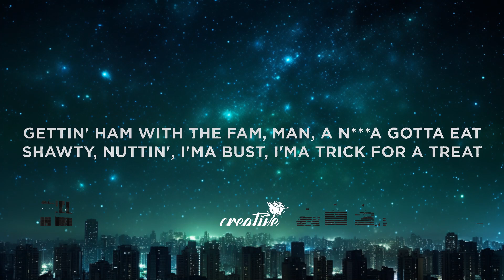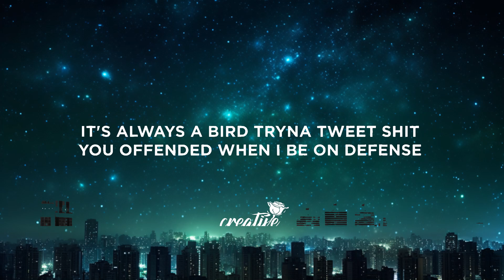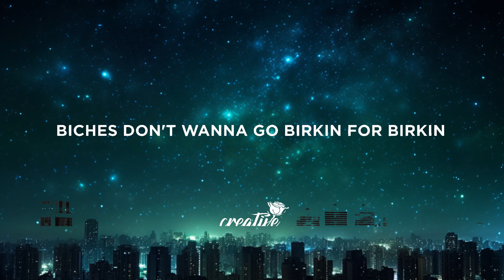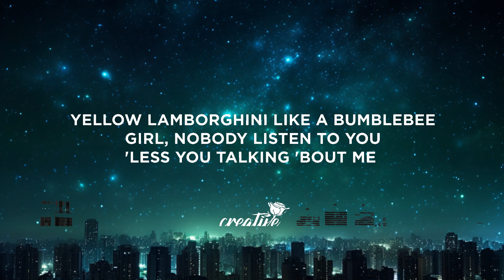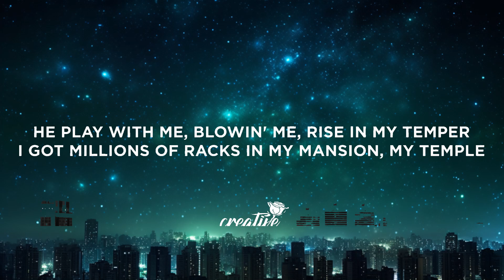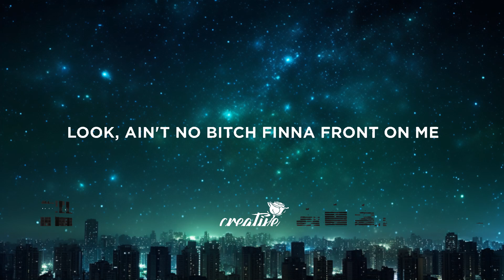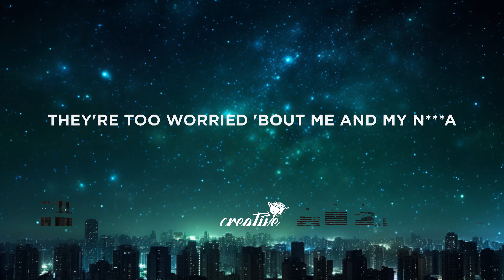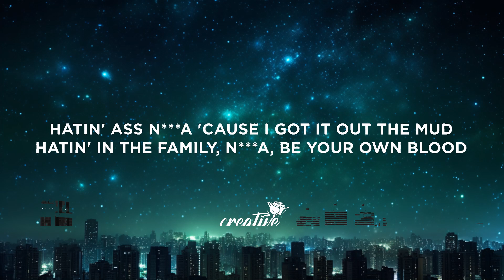Offset & Cardi B - JEALOUSY (Lyrics) 15p lyrics/letra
Lyrics:

[Intro: Jamie Lee Curtis & Offset]
There's a lot of drama between you and your beautiful wife, Cardi B
Let's talk about some music
Mafia, mafia, mafia, mafia
Ealou, jealous, jealou
Jealous ass bitch
Jealous ass bitch
Jealou, jealous, jealou
Jealous ass bitch
Jealous ass bitch

Hatin' ass nigga 'cause I got it out the mud
Hatin' in the family, nigga, be your own blood
Screamin', "Fuck 12" to the D.A. and judge
Never been a dub, never been a scrub
.45 Glock, now, oh, you want the judge?
Better than who? Must be high on them drugs
Coolin' in the mansion with the bubbles in the tub
Heard you undercover, you a bitch, you was a stud
'Set, yes, nigga, don't try mе
In a Lamb', I be damned if a nigga try me
Gеttin' ham with the fam, man, a nigga gotta eat
Shawty, nuttin', I'ma bust, I'ma trick for a treat
'Fore I bought the Lamb', I was ridin' in the Jeep
Five-hundred horses with a stick on a seat
Fuck that nigga, he'll fold when there's heat
Go against the code for the dough, boy, you weak
Go against the grain, man, you know a nigga lame
Cartier frames, I can see a nigga brain
Cartier bracelet, they matchin' with the chain
Dirt up on my name, man, you nigga should be shamed
Knock off her boot when I'm throwin' up gang
Diamond fruit loops in this watch, and it's plain
My dawg got the juice and I'm smokin' propane
I'm gunnin', I run to the money, Usain
Who talkin'? Who tellin'? Who sang?
I'm sellin' prescription cocaine
She fuck with my pimpin', my cane
I'm Michael, I'm not no Jermaine
Jealousy, that shit gon' eat your heart out
This a AR, sawed off, we'll slay your squad out
This the beast you brought out, this a feast, we ball out
I'll eat your heart out, I'll pull your card out
It's simple, put holes in his face like it's dimples
New Kimber, new bop-bop, bop-bop, make it limp him
He play with me, blowin' me, rise in my temper
I got millio